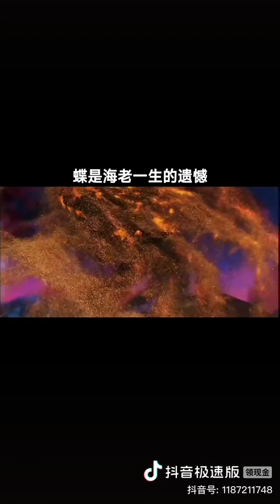@Before漫剪海波东:我终于体会到了那本属于我,而且又不曾拥有 的东西,有人关心与等候的感觉,原来是那么多美好,美好到无法用言语来形 容,但美好的东西,真是太容易转瞬即逝了。海波东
海波东:我终于体会到了那本属于我,而且又不曾拥有 的东西,有人关心与等候的感觉,原来是那么多美好,美好到无法用言语来形 容,但美好的东西,真是太容易转瞬即逝了。海波东